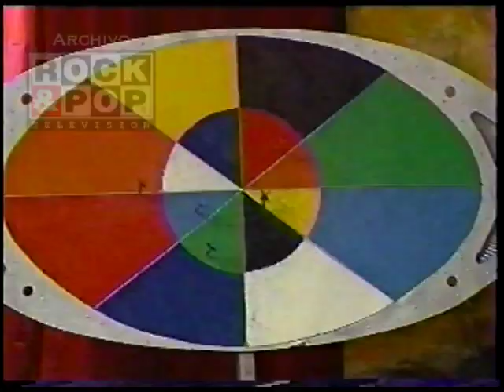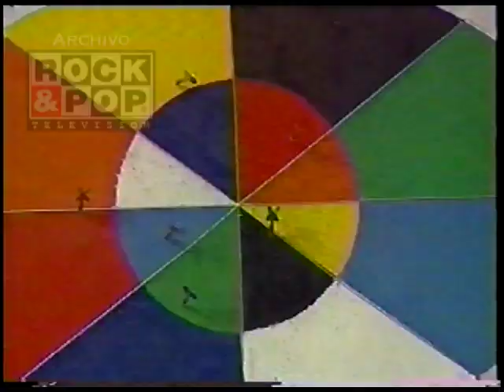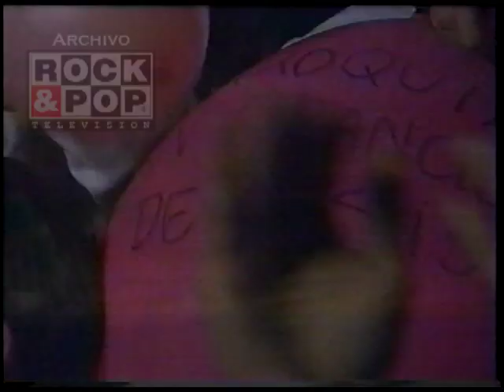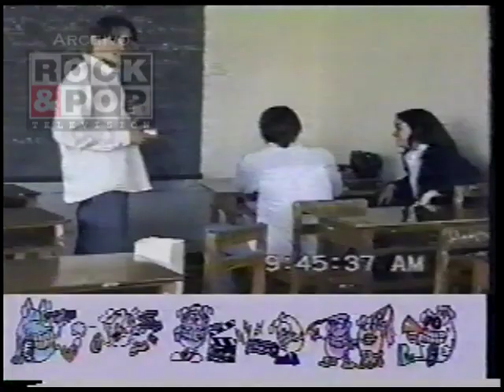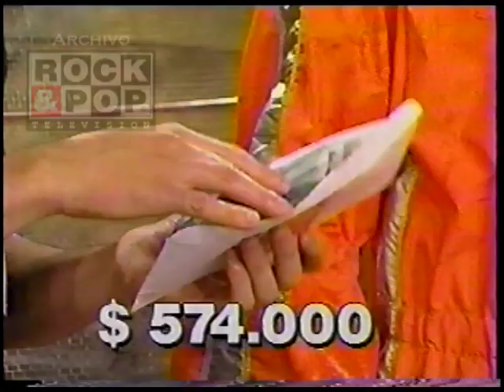El Comprahuevos - Cuarto día Liceo Lastarria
Programa de concurso escolar. Conducido por El Rumpy, tres concursantes se enfrentan para ver quien sabe más. En este capítulo veremos si Gonzalo del Liceo Lastarria continúa con su racha ganadora... spoiler: no lo logra :(